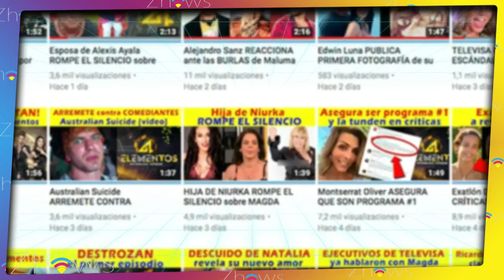Daniel Bisogno HABLA DE LOS ATRIBUTOS de Pati Chapoy y ella lo MANDA A CALLAR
Pati Chapoy NO SOPORTÓ la broma de Daniel Bisogno y ésta vez así lo hizo callar, pues se atrevió a compararla con Celia Lora

Pati Chapoy generalmente le aguanta todas sus bromas y bajezas a Daniel Bisogno, incluso se dice que cuando Pati quiere ofender a alguien, pero no se atreve a decirlo ella en televisión, utiliza a Daniel, porque por su personalidad tan abierta, él dice en el programa lo que sea.

Pero ahora todo eso se le volteó a PAti.

Resulta que en el programa estaban dando la nota en la que a Celia Lora la agarraron con copas de más en Playa del Carmen, pero era lógico que hicieran referencia a sus atributos, a lo que Daniel dijo que sólo por esos tremendos atributos él la defendía.

Pero después se le ocurrió la flamante idea de que en el programa de Pati iban a hacer un concurso, y que él sería el juez, pero cuando le dijo a Pati que el concurso en el que todas tenían que participar, incluso su jefa, se iba a llamar chichechapoy, ella de inmediato lo calló llamándolo idiota y tonto, aquí te dejamos el momento:

Lógicamente todo se dio en un plano de compañerismo, y las conductoras aguantan ésta manera de llevarse con Daniel Bisogno, aunque a muchos fans no les caiga nada bien.

y tu ¿Qué piensas de la reacción de Pati Chapoy?  ¿Crees que ella lo haya tomado como una ofensa o como un cumplido?